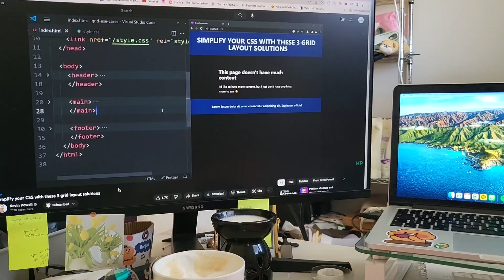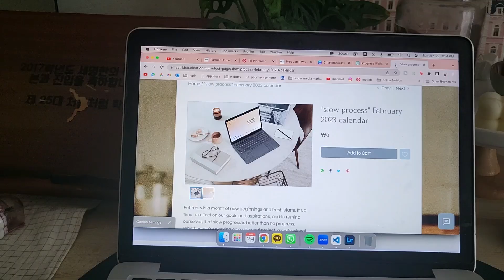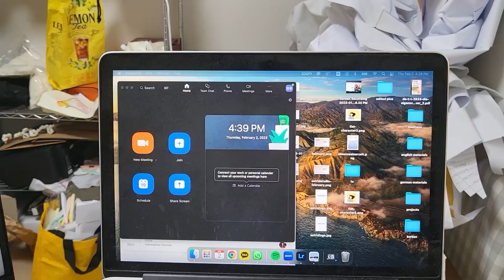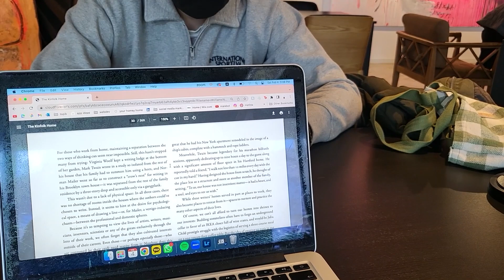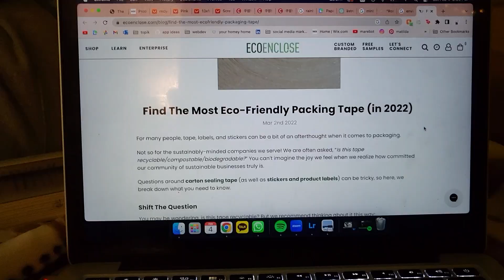pov: we are moving houses soon